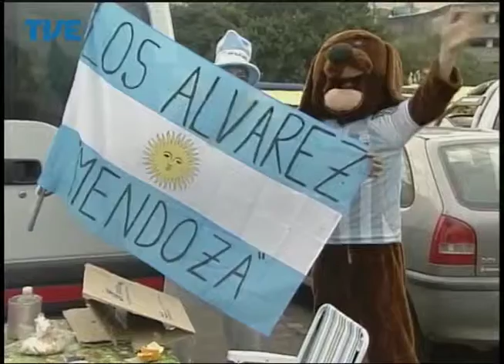Jornal da TVE - Segunda Edição - 24/06/14 Bloco 3